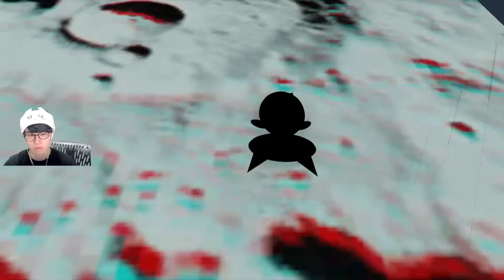願わくば〇ね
50万人ありがとうございます！
これからも楽しんでいきます